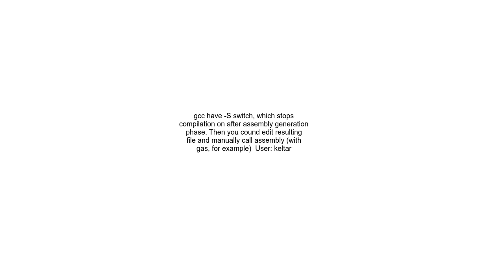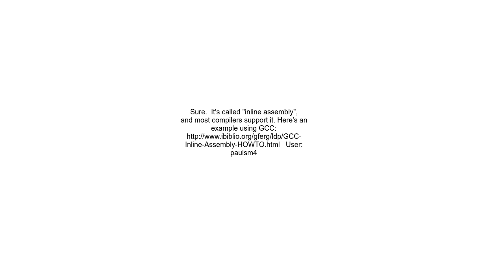How to modify existing assembly code generated from C